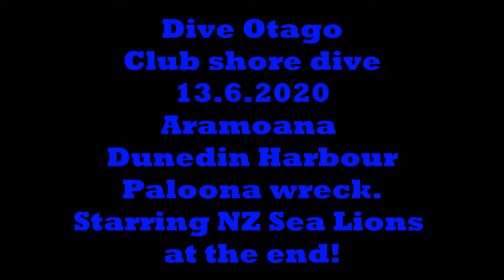Aramoana, Paloona Wreck, 13 6 2020. Later 15:30 starring Janet the Hooker Sea lion & sub adult male.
Dive Otago club dive at Aramoana mole, Dunedin Harbour entrance. We dived in and around the Paloona wreck swim through.
The water was a chilly 8 degrees and high tide had just turned to go out so it got a wee bit stirred up otherwise a great dive with NZ (Hooker) Sea Lions playing, bumping and swooping around us.
The Sea Lions were swimming above us while we were inside the swim through, where we saw a Ridgeback nudibranch and plenty of fish, juvenile crayfish, sponge, coral, anenome, shellfish and ascidian (sea squirt) species.
The Sea Lions start to swoop us at around 15 to 15:30 on the video. There was a young female, who is possibly named Janet with a sub adult male.